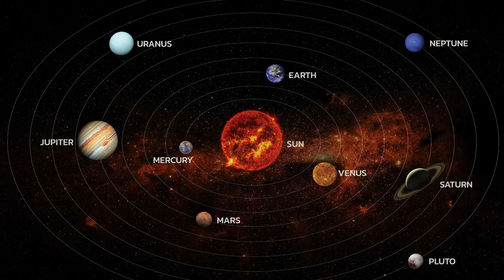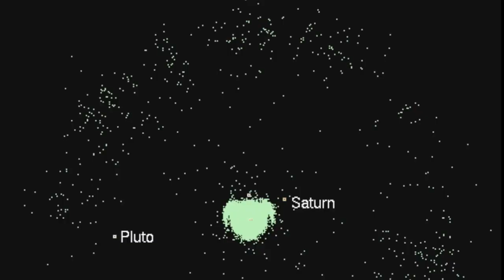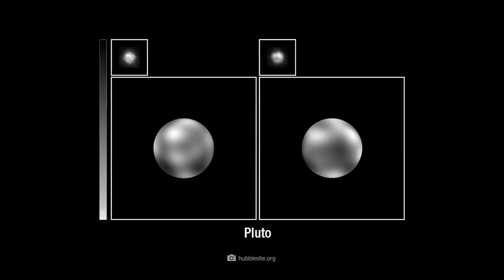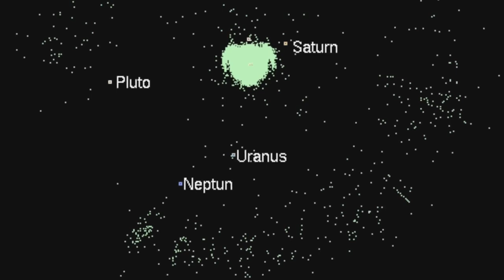First Real Pictures of Pluto's Surface - What Have We Discovered?